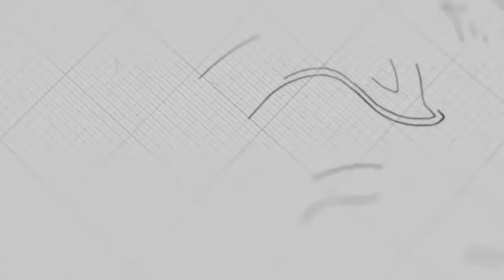ចូលមើលមើល៍ | លោក​គ្រូ​ លាង សាមឌី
ដោយលោកគ្រូ៖ សាមឌី

យើងខ្ញុំសូមអរគុណសម្រាប់ការទស្សនាមេរៀនអធិប្បាយ!